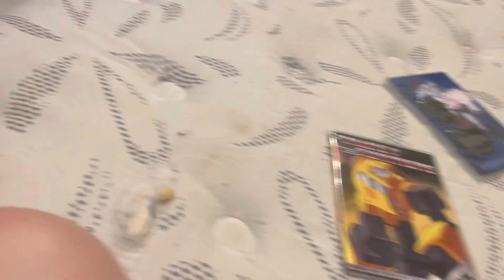Opening to transformers season 2 volume 2 2010 dvd (disc 2)